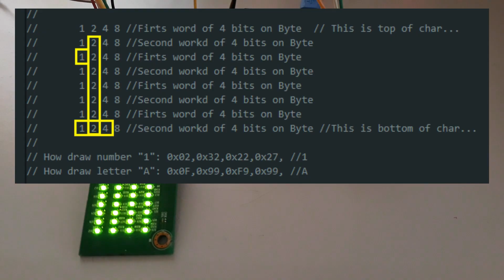74HC164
This small panel, I believe it belonged to a HUB, Router or Switch, is capable of representing the library of alphanumeric created to it as an example.
The video and code will help you understand the construction of alphanumeric characters.